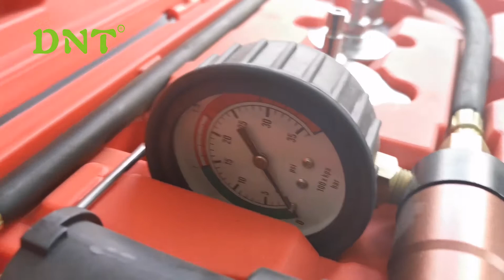DNT 7 pcs cooling system tester Reviews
Here is a DNT 7 pcs cooling system tester Reviews

Adapter-Benz, GM, Volvo, Saab, Sterling, Citroen, Renault, Fiat, Alfa, Jeep, VW, Audi, BMW, Porsche, Ford, Rover, Opel, Jaguar
Adapter-Benz, GM(Buick), Jeep
Adapter-Peugeot, Subaru, Chryster, Acura, GM(Nova, Spectrum, Sprint) Mitsubishi, Nissan, Mazda, Toyota, Infiniti, Geo, Suzuki, Isuzu, Ford)
Adapter-Honda, Toyota, Suzuki, Mitsubishi, Chrysler, Acura